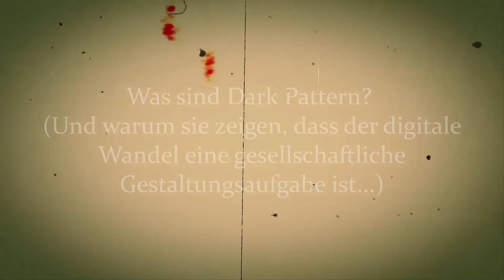?Was sind Dark Patterns?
?Was sind Dark Patterns (Und warum sie zeigen, dass der digitale Wandel eine gesellschaftliche Normierungs- und Gestaltungsaufgabe ist...)

// In dieser Folge geht es um so genannte "Dark Pattern". Bei Dark Patterns handelt es sich um Design(-entscheidungen) von Benutzerschnittstellen wie Webseiten oder in Apps, die absichtlich so gestaltet sind, dass sie die Nutzer*innen zu etwas verleiten, was sie nicht beabsichtigen bzw. möchten. Solche Dark Pattern "funktionieren", da Menschen eine Entscheidung (wie den Kauf eines bestimmten Produkts oder einer Dienstleistung) grundsätzlich nicht nur von rationalen Kriterien abhängig machen, sondern stets auch emotionale Aspekte mitbestimmen. Typische Beispiele für so genanntes 'Digital Nudging' mittels Dark Patterns sind Ihnen bestimmt schon begnet: So findet man z. B. in zahlreichen Kundenportalen ganz einfach Upgrade-Optionen, aber keinen einfachen Weg zur Kündigung eines Abos, eines Dienstes oder einer Dienstleistung. Oder niedrige Preise, denen versteckte Kosten folgen (sog. Hidden Costs wie bei einer Flugbuchung). Oder auch künstlich erzeugter Stress beim Kauf oder einer Buchung durch den Hinweis, dass dieses Angebot in wenigen Stunden abläuft/nicht mehr verfügbar ist. Sicher sind Ihnen auch bereits Trickfragen begnet (wie das "Cookie consent tricking"), bei denen ein/e Nutzer*in eine Checkbox *aktivieren* muss, um *keine* Werbung oder einen Newsletter zu erhalten: "Klicke hier, um keine Werbung zu erhalten". Es gibt zahlreiche weitere Beispiele, die größtenteils selbsterklärend sind, die Sie aber auch unter den folgenden Stichworten finden und zu deren Funktionsweise(n) und Hintergründen weiterlesen können: Bait and Switch, Disguised Ads (getarnte Werbung), Faraway Bill, Forced Continuity, Forced Disclosure, Friend Spam, Misdirection, Price Comparison Prevention, Privacy Zuckering, Road Block, Sneak into Basket uvm.
Dark Pattern berühren also eine rechtliche Grauzone, mit der sich auch die Europäische Kommission (EU) u. a. im Rahmen iher Verbraucheragenda befassen möchte.

Und Dark Patterns zeigen aus meiner medienpädagogischen Perspektive (mal wieder...), dass der digitale Wandel bzw. die Digitalisierung eine gesellschaftliche Normierungs- und Gestaltungsaufgabe ist. Zum Weiterlesen empfehle ich die aktuelle Studie der Kolleg*innen aus Erlangen-Nürnberg: Kammerl, Rudolf/Kramer, Michaela/Müller, Jane/Potzel, Katrin/Tischer, Moritz/Wartberg, Lutz (2023): Dark Patterns und Digital Nudging in Social Media – wie erschweren Plattfor-men ein selbstbestimmtes Medienhandeln? Baden-Baden: Nomos.